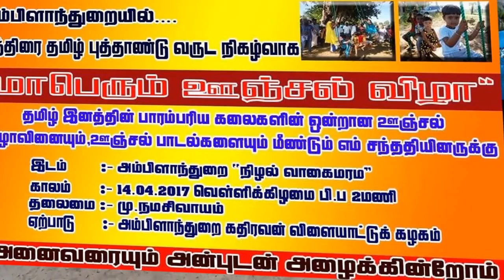அம்பிளாந்துறை கதிரவன்ஊஞ்சல் விழா-2017